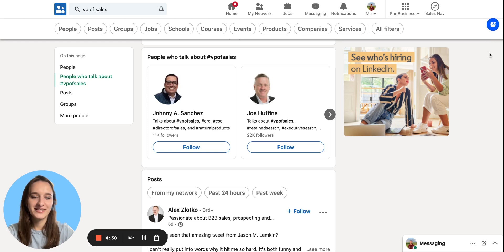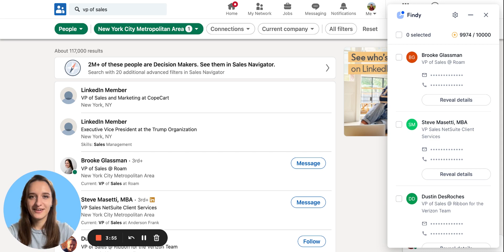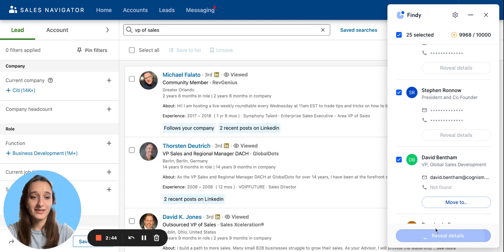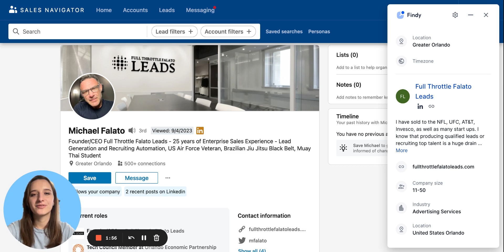Findy by Reply.io: Boost your sales prospecting with this new Chrome extension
Introducing the New Findy Chrome Extension by Reply.io!

We've revamped our Chrome extension to supercharge your sales prospecting experience. Here's what's new:

1. Safer and Faster Search: Get accurate results in record time with optimized integration.
3. User-Friendly Design: Enjoy a visually appealing, intuitive interface for effortless tasks.

How to Get Started:

1.
2. Extract: Right-click to extract the file and choose a destination.
3. Enable Developer Mode: In Chrome, go to Extensions - Enable Developer Mode.
4. Install: Drag and drop the unzipped folder onto the Extensions page.
5. Access: Click the puzzle icon next to your address bar to pin for quick access.

Elevate your prospecting game with the new Findy Chrome Extension today!